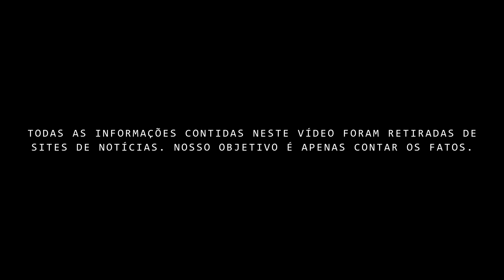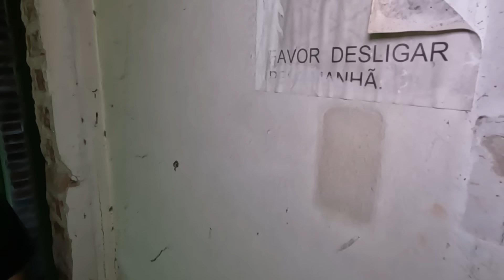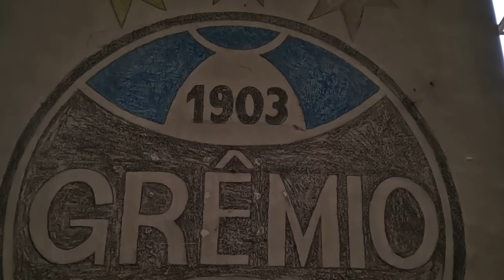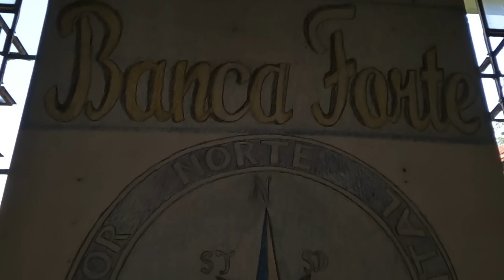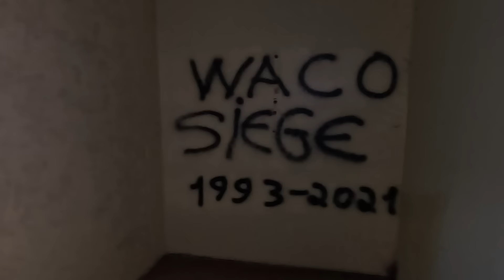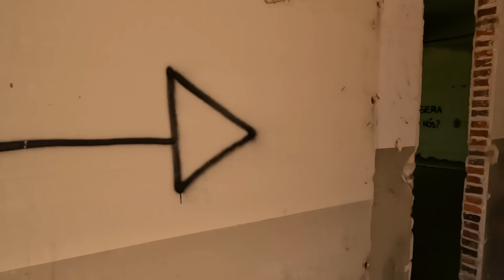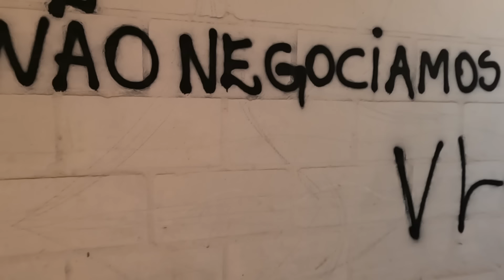EXPLORAMOS UM PRESÍDIO ABANDONADO ONDE MUITAS PESSOAS DESAPARECERAM!